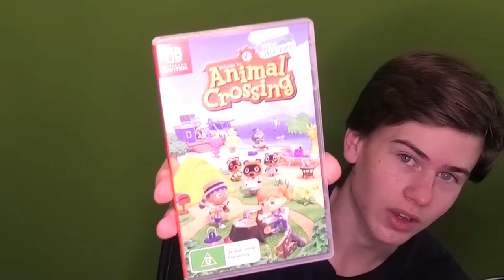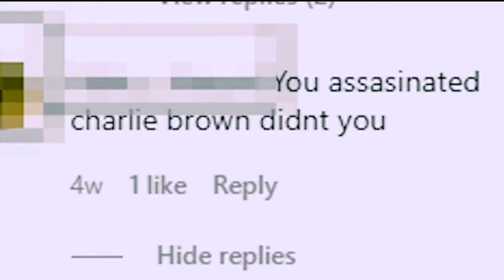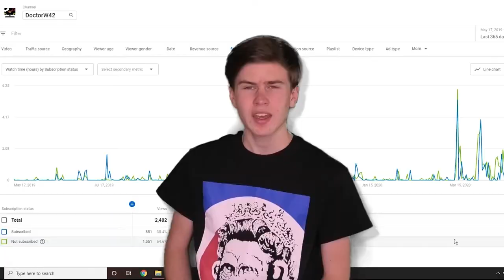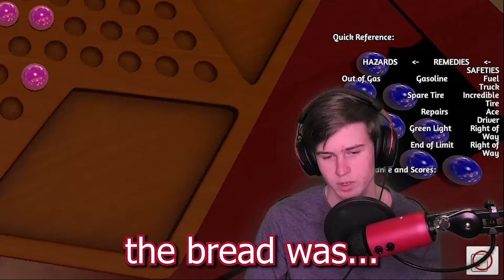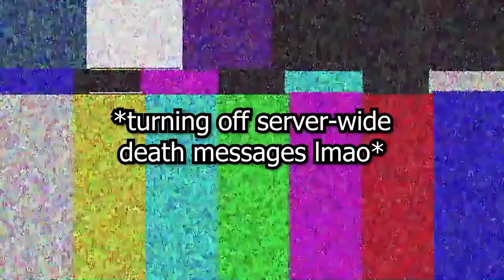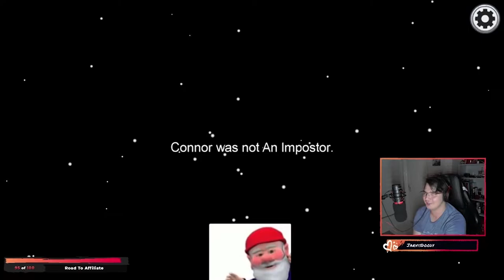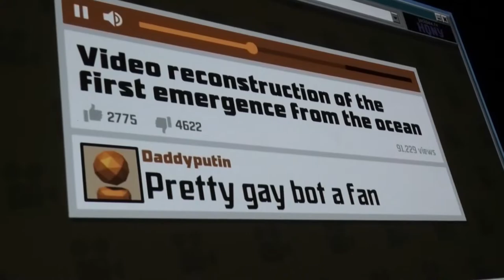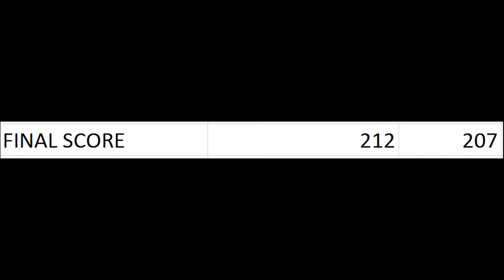Best of DoctorW42 2020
thanks for the year guys, here's to 2021, i dare you to watch all the way through ;)

featuring the best of footage from all of my youtube content in 2020, including bits and laughs from; (but definitely not limited to) Minecraft Hypixel, the Japan vlog, Lego building race, Keep Talking and Nobody Explodes, Monopoly, skribbl.io, Tabletop Simulator,  Among Us, Animal Crossing New Horizons and some singing covers by me sprinkled in there too. Shoutout to the friends who've featured in these videos this year and providing many laughs, in videos and out :)))

♫Music♫
too many to name lmao, go read the descriptions of the original videos

Video edited using Adobe Premiere Pro CC.